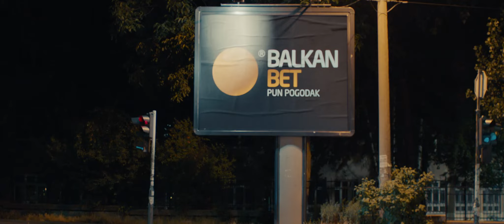TAKSI BLUZ - trejler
Premijerno od 26. januara u bioskopu Cineplexx Delta City!!!

Glavni junak ove priče je Marko, simpatični propali dramaturg koji godinama radi kao taksista i čije ćemo avanture pratiti tokom jedne urnebesne noći. Naizgled jedan normalan dan na poslu će se pretvoriti u haos kada se u njegova kola ušunja dječak Damir koji je pobjegao iz doma za nezbrinutu djecu i koji je u potrazi za svojim ocem. Vožnja njih dvojice u taksiju tokom jedne noći će iznjedriti gomilu suludih situacija koje će se smjenjivati zajedno sa mnoštvom likova koji će prodefilovati kroz taksi kao mušterije.